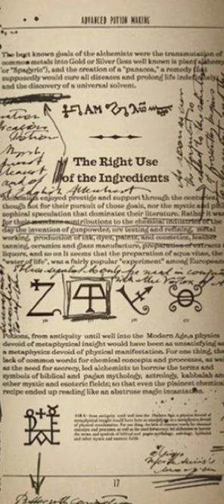Did you notice this in HARRY POTTER??